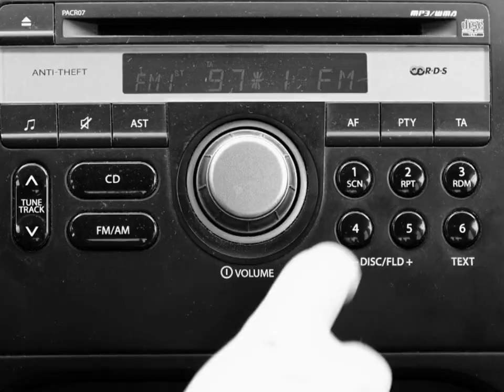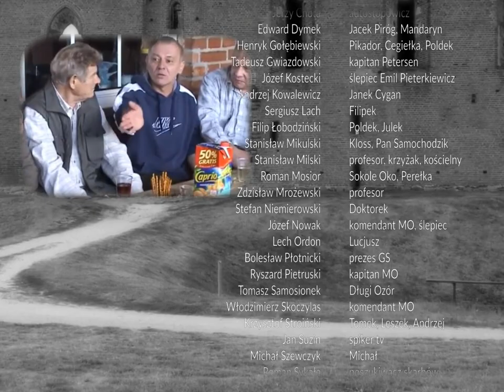Pan Samochodzik i Duchy Przeszłości odcinek 2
Film powstał z sentymentalnej miłości do serialu "Samochodzik i templariusze" (1971)
Pomysł i realizacja: Armi Artomi

Film dedykuję Stanisławowi Milskiemu 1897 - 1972.
Przedstawione materiały zostały zarejestrowane w Radzyniu Chełmińskim, Malborku, Okoninie oraz nad Jeziorami Gawłowickimi i Jeziorem Mełno.

reżyseria: Hubert Drapella, Stanisław Jędryka, Maria Kaniewska, Armi Artomi
muzyka: Jerzy "Duduś" Matuszkiewicz, Piotr Marczewski, Paweł Steczek
oryginalny scenariusz: Zbigniew Nienacki

w całym serialu wykorzystano fragmenty filmów:

"Szatan Z Siódmej Klasy" (1960)
"Lekarstwo Na Miłość (1966)
"Pieczone Gołąbki" (1966)
"Stawka Większa Niż Życie" (1967)
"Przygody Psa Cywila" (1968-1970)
"Jak Rozpętałem Drugą Wojnę Światową" (1969)
"Pierścień Księżnej Anny" (1970)
"Wakacje Z duchami" (1970)
"Milion Za Laurę" (1971)
"Nie Lubię Poniedziałku" (1971)
"Podróż Za Jeden Uśmiech" (1971)
"Samochodzik i templariusze" (1971)
"Gruby" (1972)
"Stawiam Na Tolka Banana" (1973)
"Brunet Wieczorową Porą" (1976)
"Szaleństwo Majki Skowron" (1976)

Materiały własne Armi Artomi (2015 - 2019)

Materiały filmowe ze spotkania z aktorami w Jerzwałdzie (2010)
autorstwa Marka L.

Prawa autorskie:
Telewizja Polska MCMLXXI
Film Polski MCMLXXI
studio atm MMXIX

W filmie wykorzystano piosenkę "Dziwna Miłość"
muzyka: Paweł Steczek
słowa i wykonanie Dorota Osińska

Szczególnie polecam "Gdzie był kręcony serial o templariuszach" przenikliwe dociekania na forum sachodzikowym: